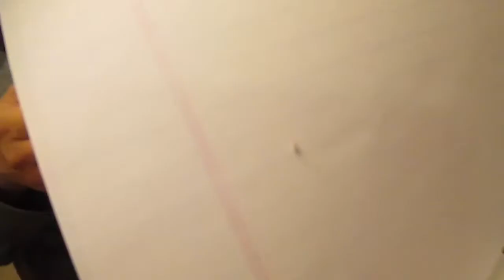PEW PEW CLOTHESPIN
Myk goes gaming some more on Destiny and also makes a pretty cool craft. I will warn parents that it is VERY IMPORTANT YOU WATCH YOUR KIDS IF THEY MAKE ONE. Potentially dangerous f.y.i. Happy Wednesday to you!